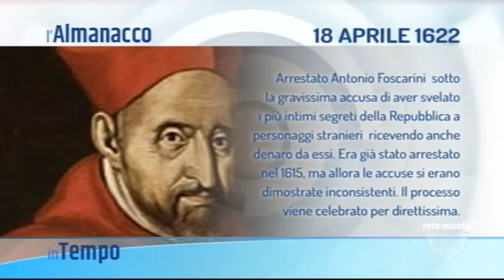IN TEMPO - 18/04/2018 5.00.57